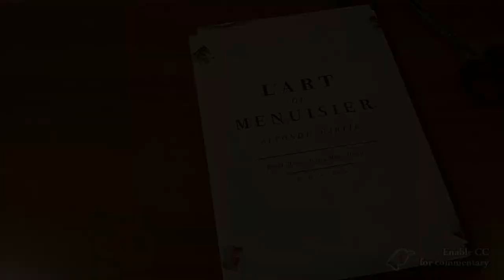Making a Roubo Frame Saw & hand-milling a log with it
Sometimes I stumble upon fallen trees or people who fell some tree in their garden and are willing to give them away for free.
For this reason I wanted to make a Roubo frame saw to try and mill logs at home by hand.
Having tested it I'm not sure this is a good idea anymore, but making the saw was fun and gave me the occasion to try some wood carving and to realize that you cannot carve wood properly if you don't have the right tools.
In spite of the various problem I'm quite happy of the final result. If you consider the fact that for some reason a frame saw seems to be an expensive item, being able to do it within something like less than 10€ was also interesting.

Activate English subtitles to read my commentary.